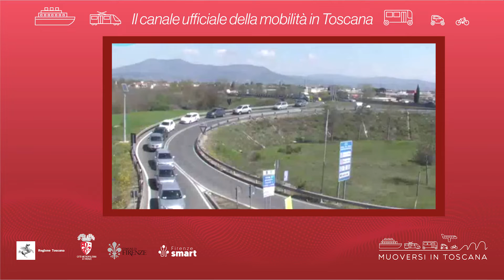Muoversi in Toscana - Edizione delle 15.30 del 31 ottobre 2022